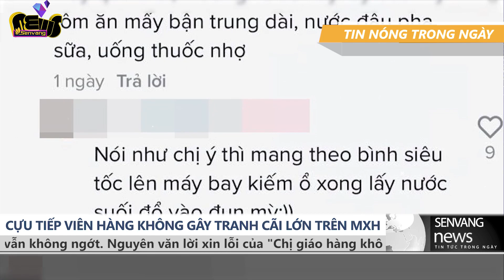'Chị giáo hàng không' cúi đầu xin lỗi vì PHÁT NGÔN THIẾU KIỂM CHỨNG